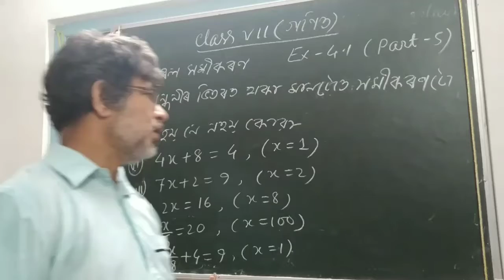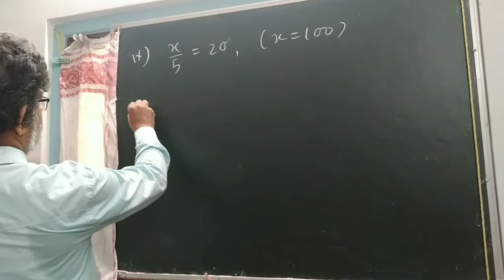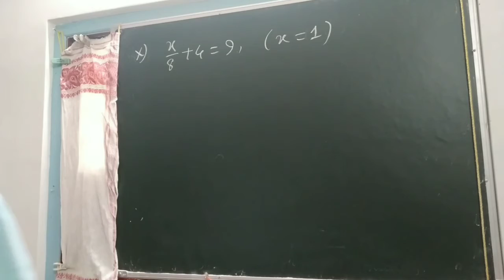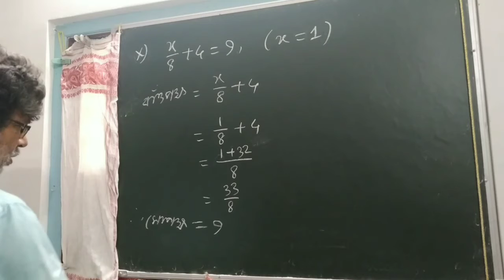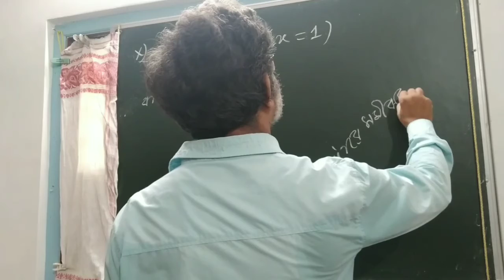450) Class VII Mathematics/ Ex-4.1(part-5)/ সৰল সমীকৰণ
It is an educational video